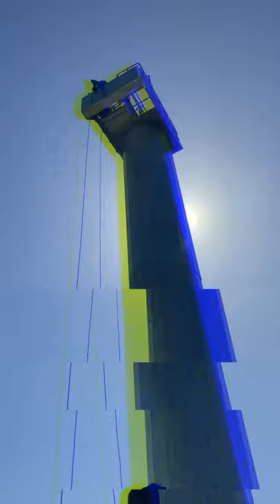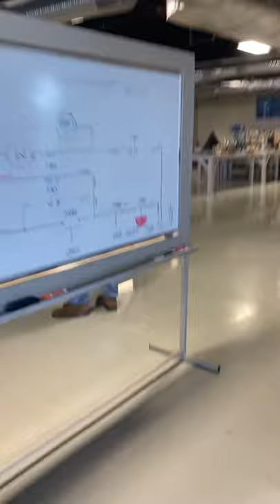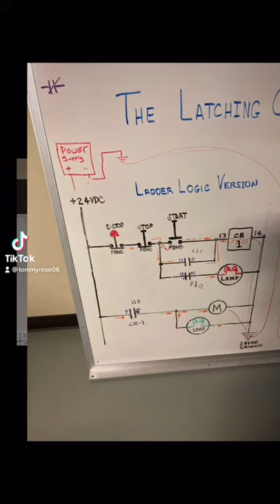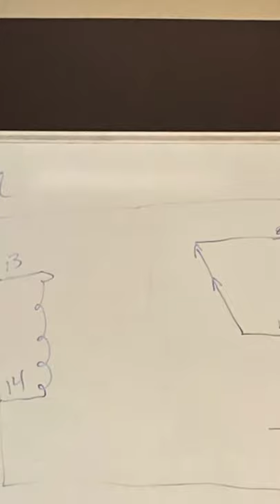Pinnacle Career Institute bootcamp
Working at heights, ladder rescue, tower evac, 24 vdc circuits and 120 vac circuits